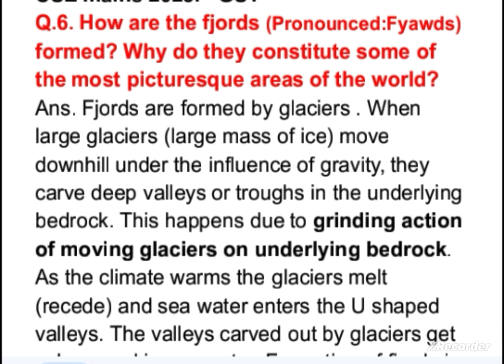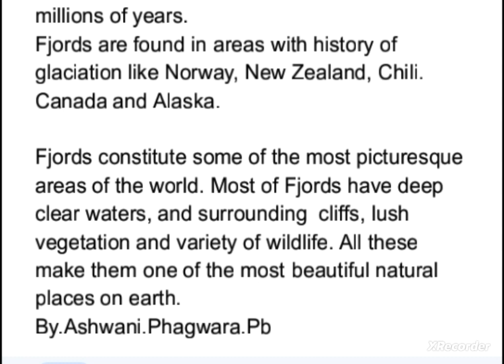How are the fjords formed? Why do they constitute some of the most picturesque areas of the world?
UPSC civil services mains answer writing
CSE Mains 2023.  GS1